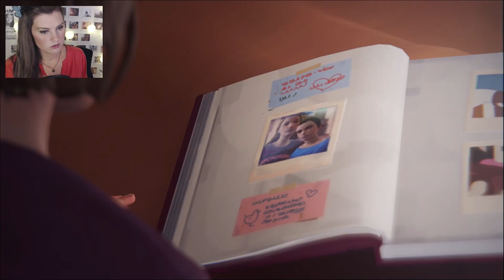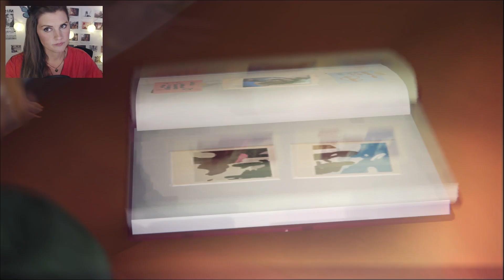LIFE IS STRANGE ☮ [Facecam] #05 Sterbehilfe? [HD+] Let's Play Life is Strange Episode 4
Noch völlig aufgelöst sitzen wir an unseren Computern, mit offenen Mündern und Gänsehaut denken wir an das Ende der 3. Episode. Haben wir alles unwiederbringlich zerstört? Dabei wollten wir doch nur Gutes tun und Chloe helfen.

In "Life is Strange" schlüpfen wir in die Rolle der jungen, etwas nerdigen "Max" und erleben mit ihr, wie sich innerhalb kürzester Zeit alles um sie verändert! Geht mit mir mit offenen Augen durch dieses emotional mitreißende Spiel, trefft Endscheidungen mit Konsequenzen und steht dafür gerade!